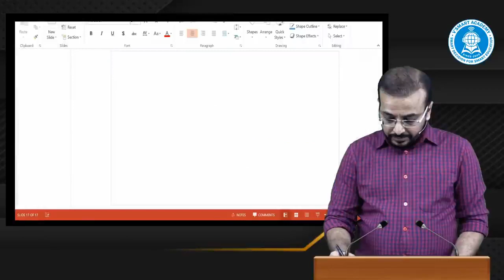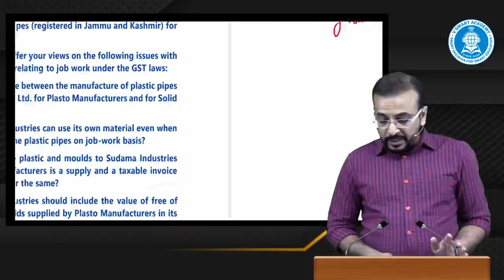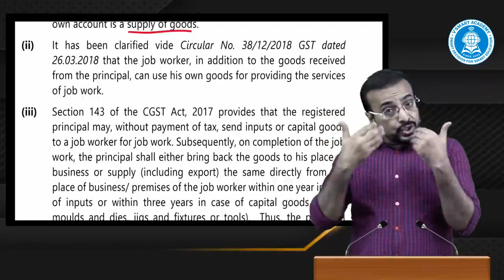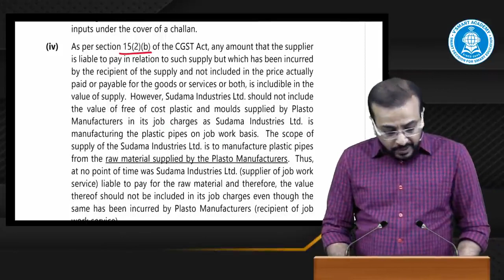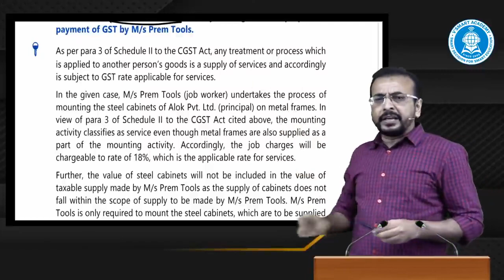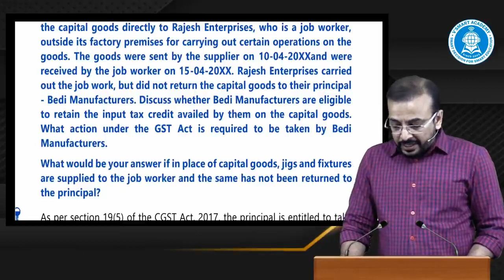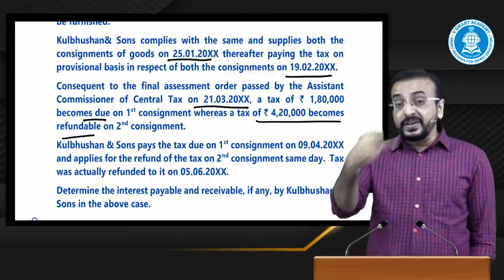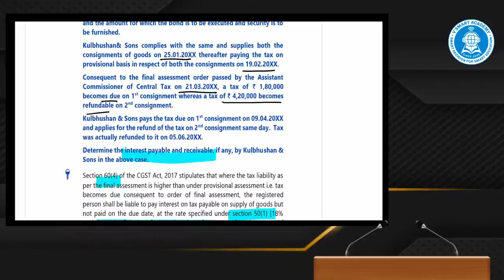05| GST CA Final ICAI Additional Questions Discussion July20/Nov20 Exam | CA Vishal Bhattad Sir